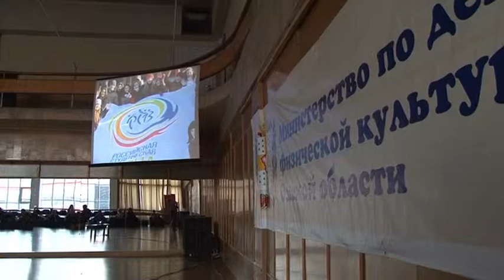Творческая встреча «Весна на старте»